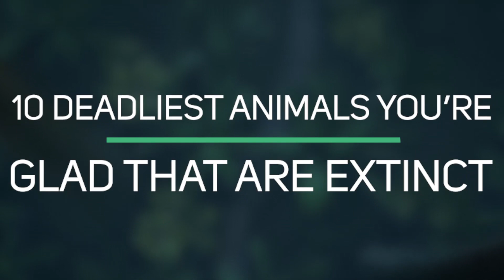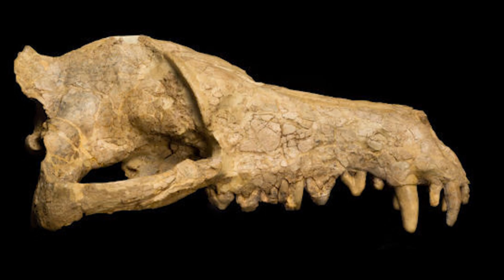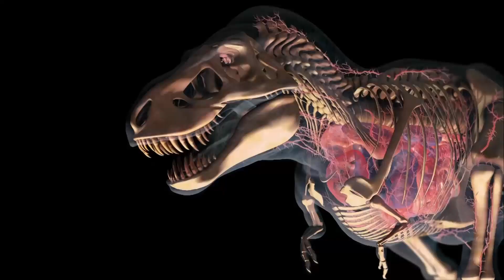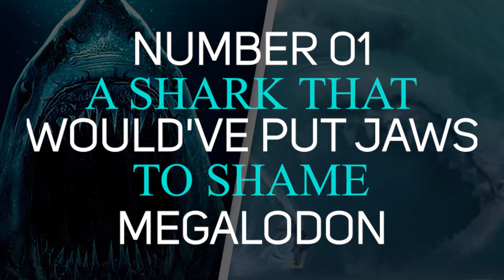10 DEADLIEST Animals You're Glad That Are Extinct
10 DEADLIEST Animals You're Glad That Are Extinct. In this video we go over 10 DEADLIEST Animals You're Glad That Are Extinct.